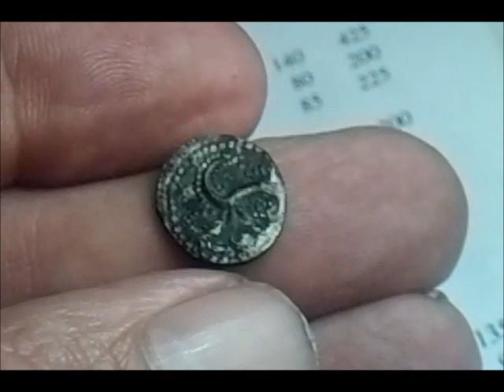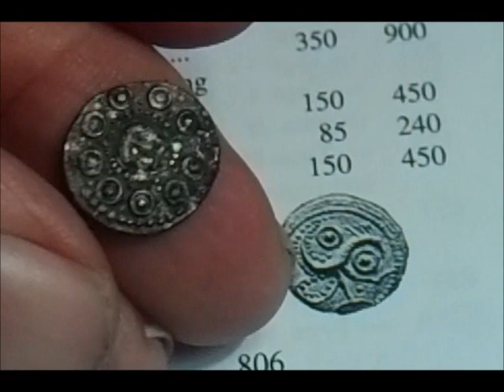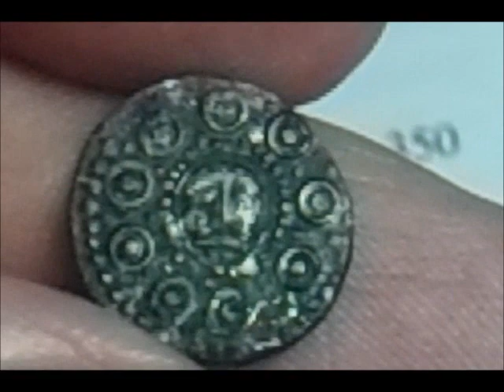A SAXON SCEAT METAL DETECTED IN WILTS,to be sold by DNW auctions 18 sept 2013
saxon coin found with my goldmaxx